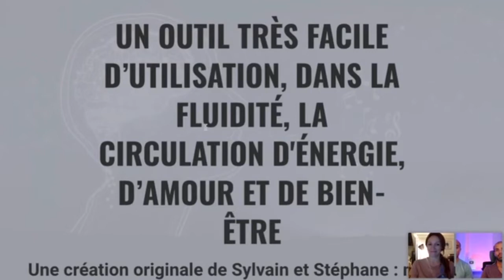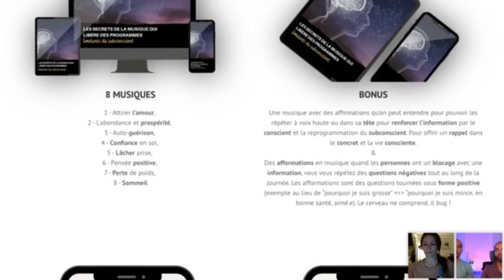Présentation du programme “Se libérer des blocages subconscients”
Visionner l’intégralité de la conférence «Les secrets de la musique qui libèrent des programmes limitants du subconscient» de Sylvain et Stéphane cliquant